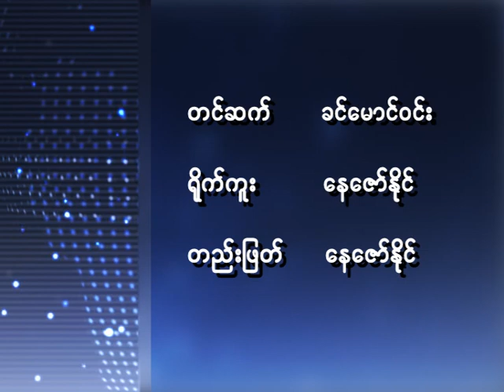DVB Exclusive Interview with President U Thein Sein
DVB TV - Exclusive interview with president U Thein Sein in Norway